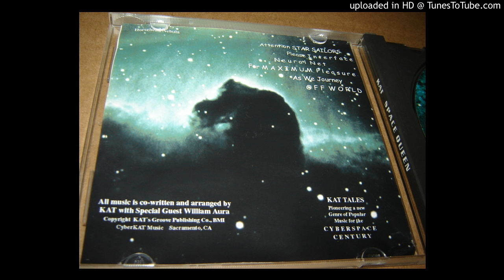Kat with William Aura - Virtual Reality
Rare private new age CD